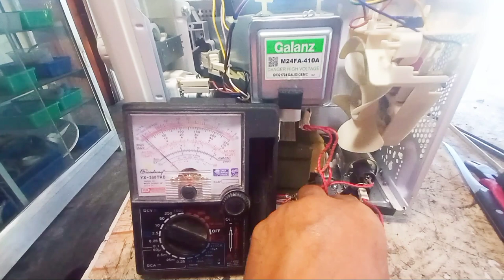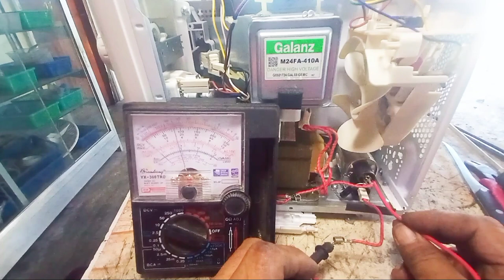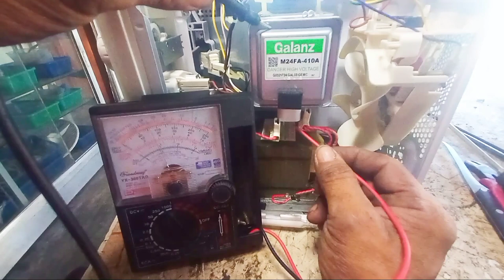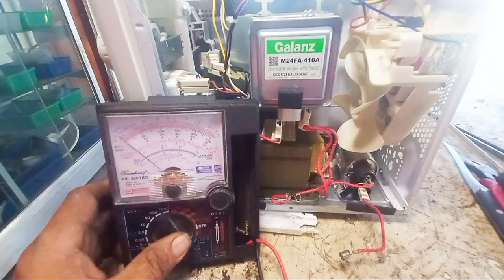MAY POWER NAMAN PERO WALANG INIT, COLD OVEN.#2024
REPAIR OF MICROWAVE OVEN NOT HEATING, MAGNETRON REPAIR, REPLACEMENT OF FUSE